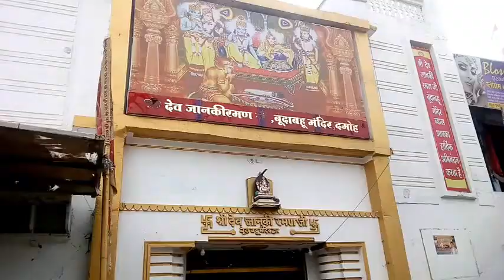Damoh Ka प्रसिद्ध मंदिर बूंदाबहू मंदिर New Vlog || bhagvat Patel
Hello Friends,
Mera Naam Hai Bhagwat Aur Aap Sabhi Ka Hamare Youtube Channel Par Swagat Hai.

Solved Queries In This Video:

1. Damoh vlog

2. Hindi vlogs

3. Indian vlogs

4. Vlog bundabahu Mandir

To dosto chalte our milte hai next vlogs mein tab tak ke liye Jaihind, Jaibharat.